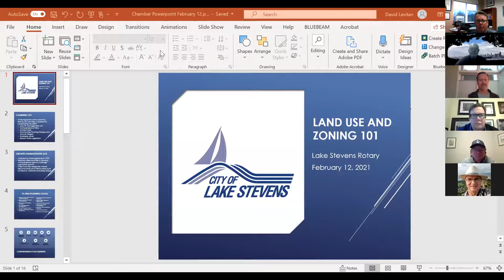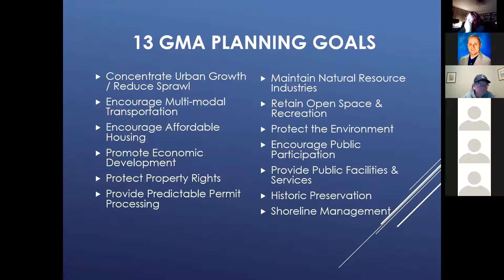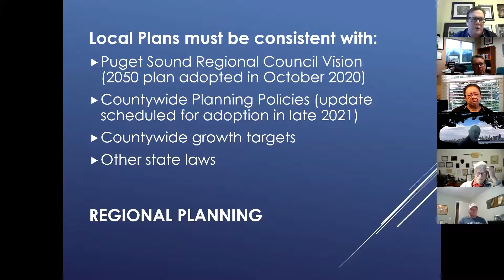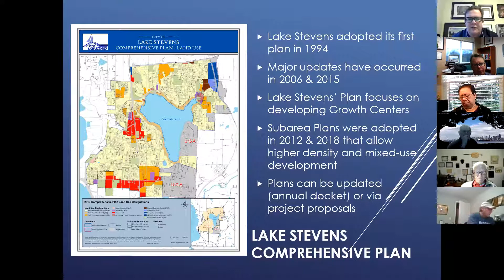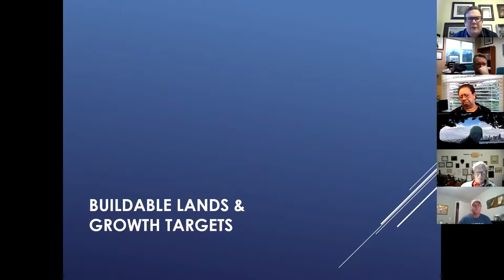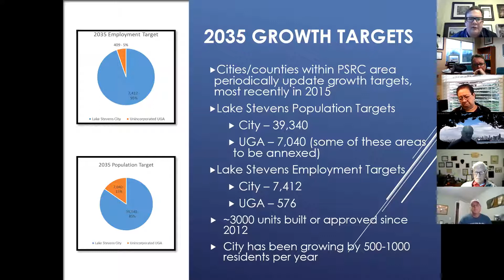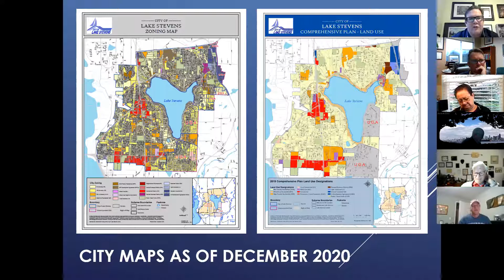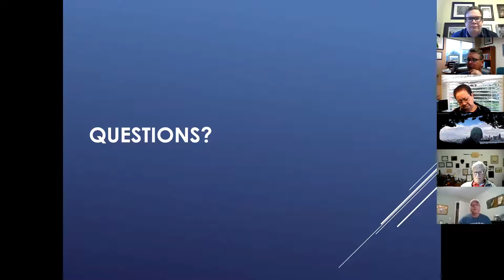Rotary Zoom Meeting 02 12 2021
Rotary Club of Lake Stevens' regular meeting held on Friday, February 12, 2021